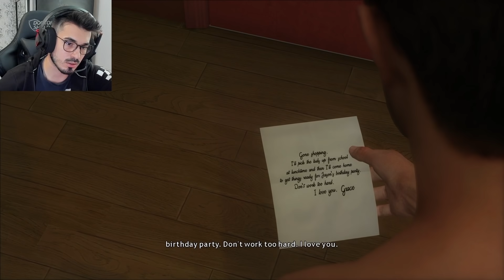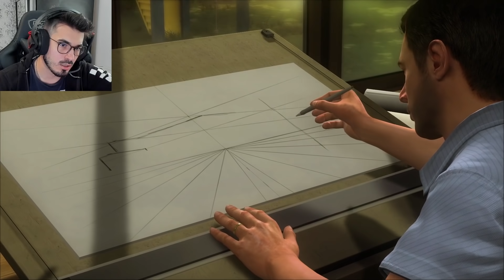NOUA SERIE CU SALBATICU VOSTRU PREFERAT! PREA EMOTIONANT!